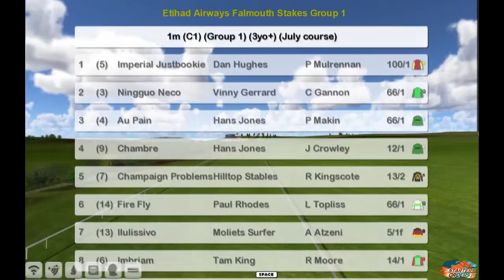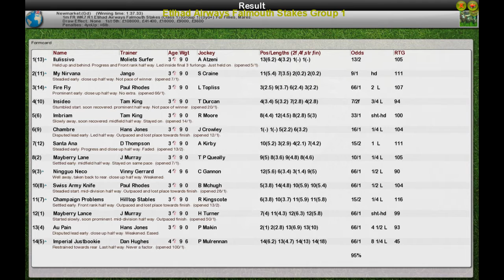FR WK7 R1 Etihad Airways Falmouth Stakes